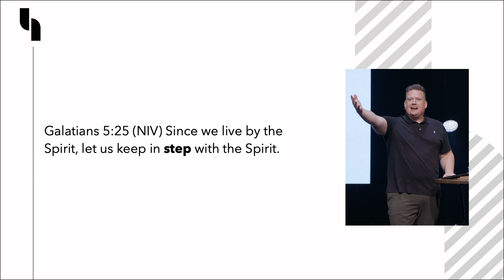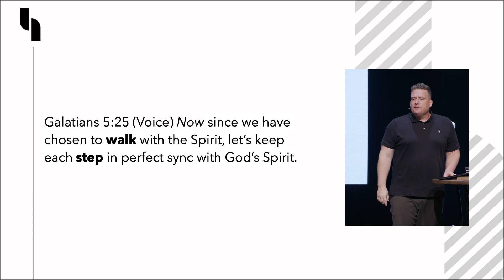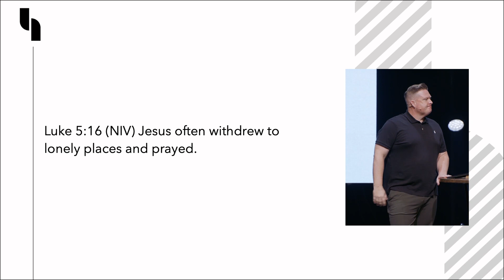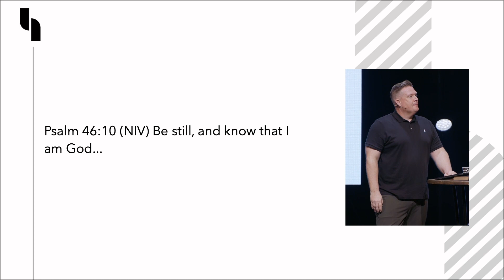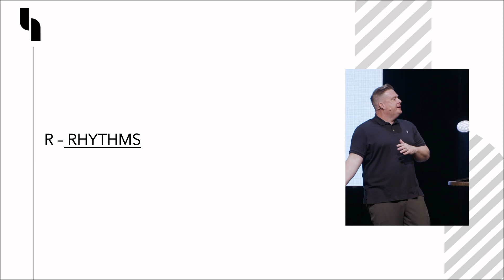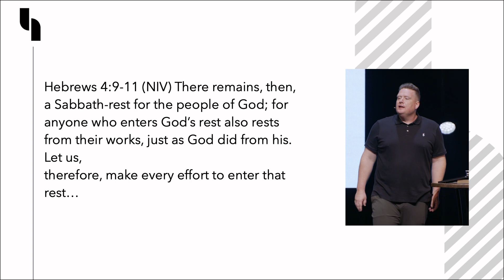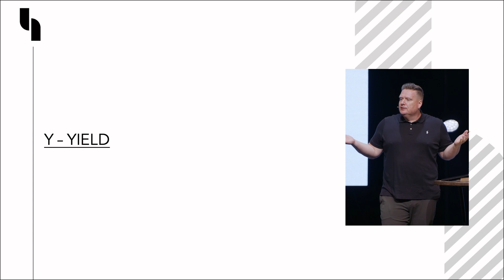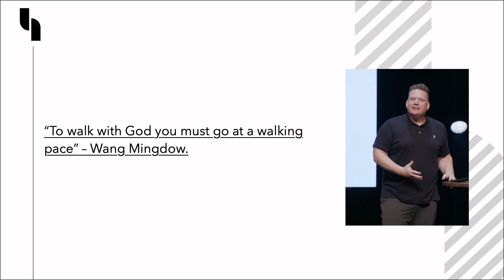SERMON ONLY // Walking In The Spirit // James Grogan